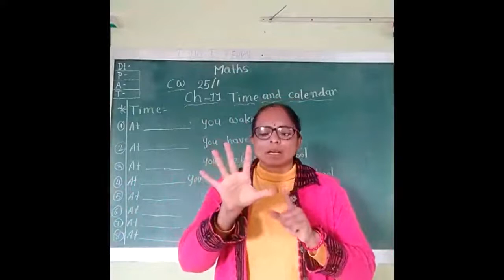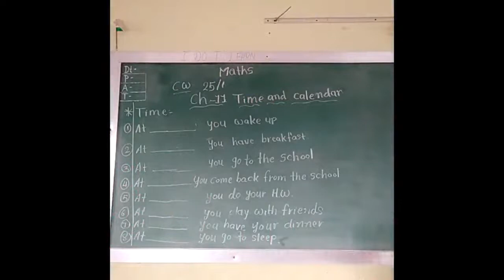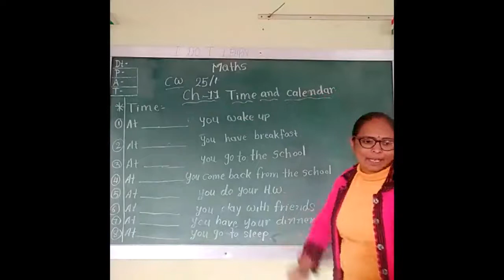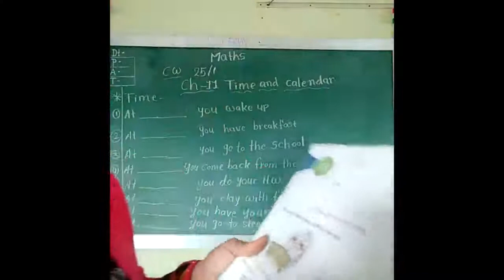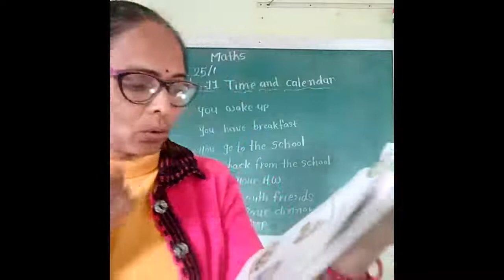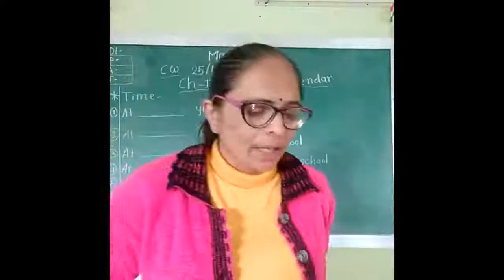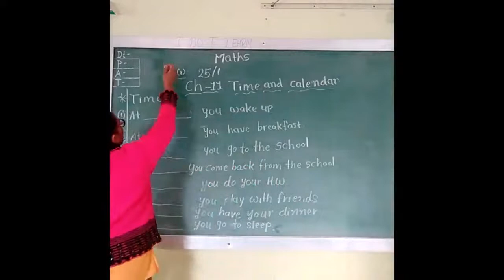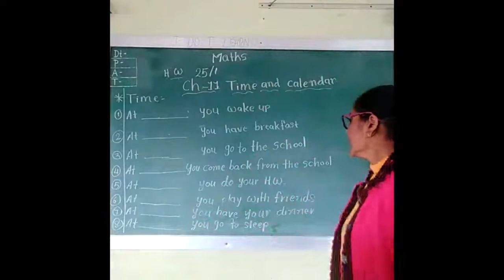1 Maths 25 01 2022